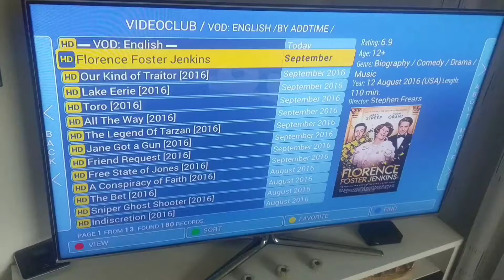25. Dezember 2018(80)